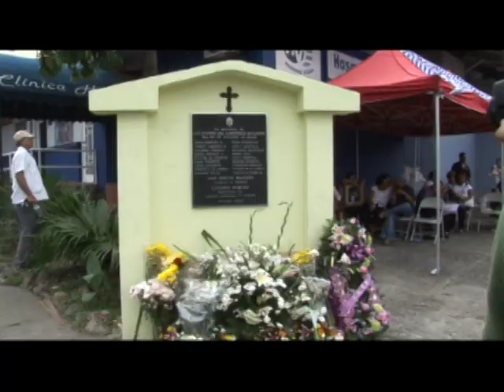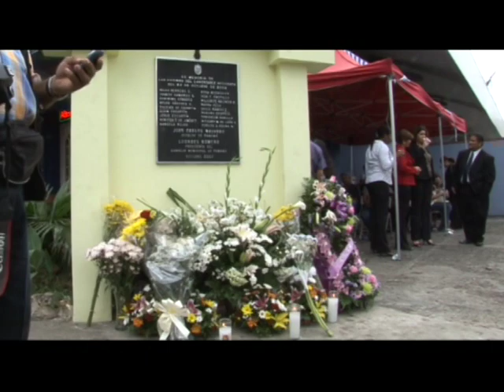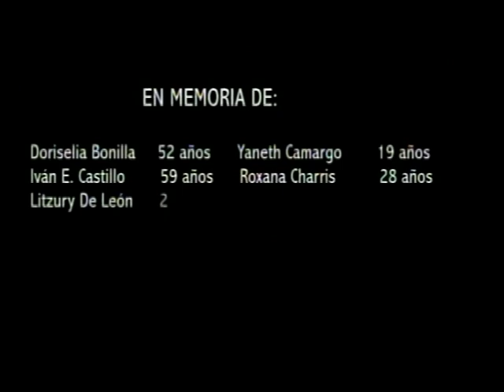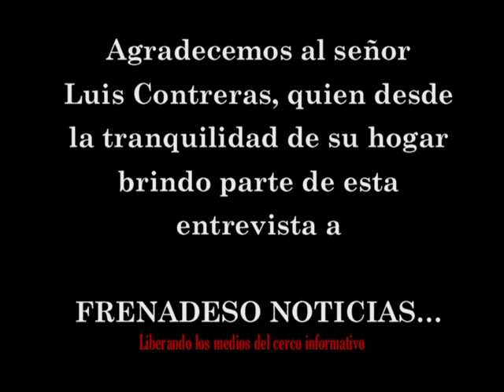Frenadeso Noticias 23 de octubre 2008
Dedicamos esta edicion a los familiares de las victimas del bus quemado en la Martín Sosa...